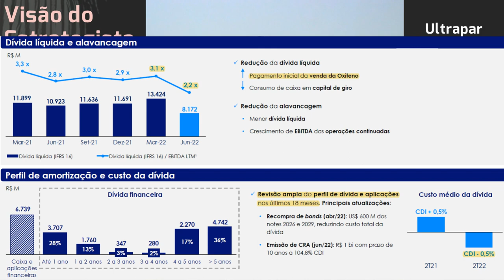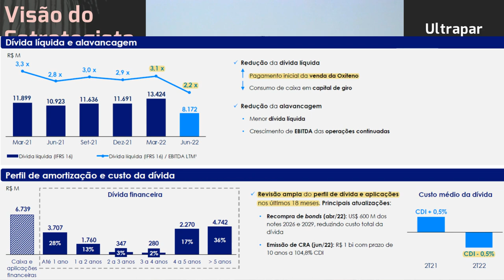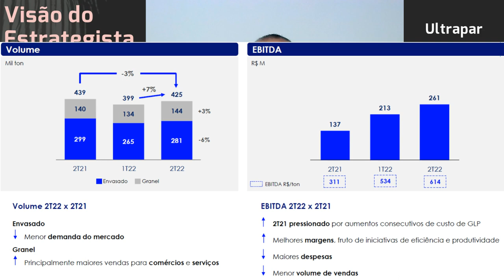04.08.2022 - Visão do Estrategista - Resultados Ultrapar 2T22 - UGPA3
O que você acha da parceria da Ultrapar (UGPA3) com a Supergasbras? - Live 171 (12/07/22) - Visão do